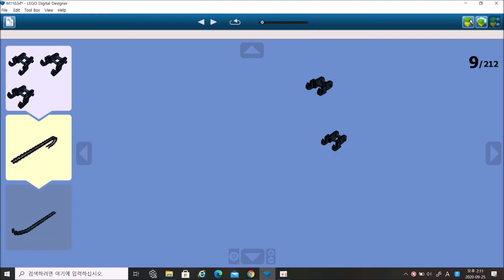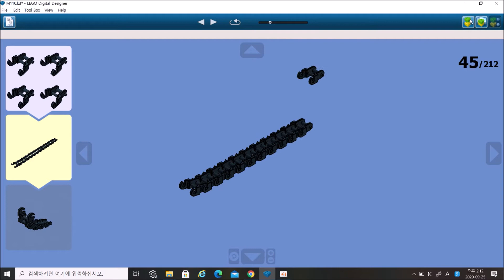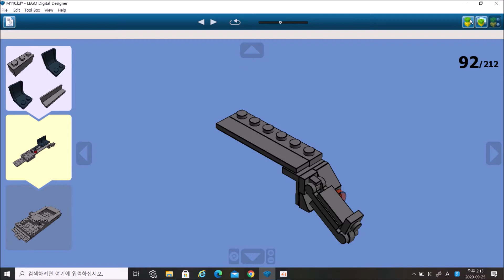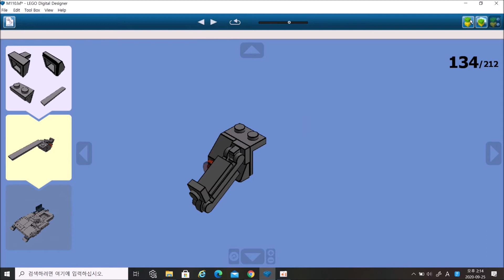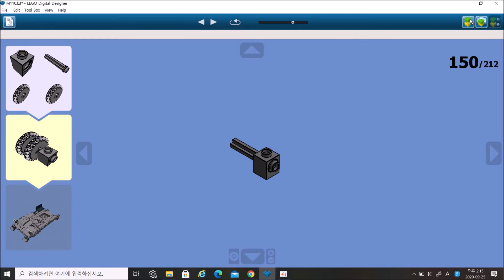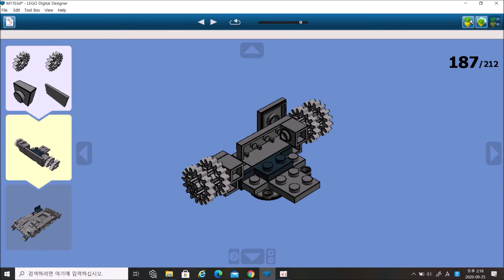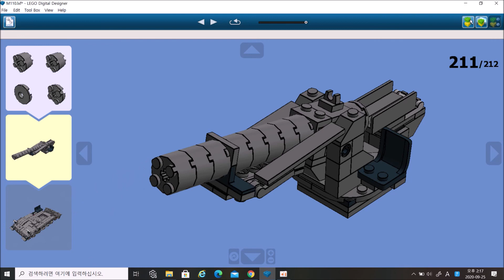LEGO M110 8-inch Howitzer Instructions